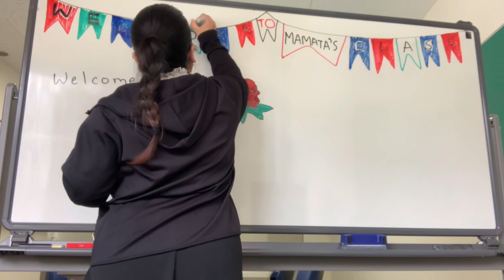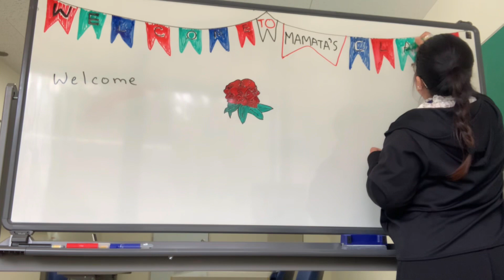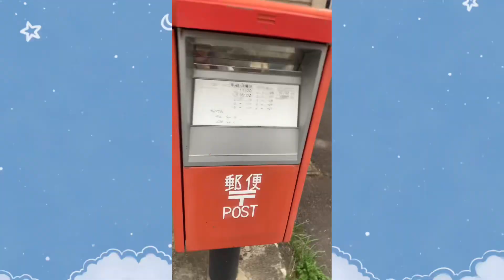First day in my new work / A day in my life / Nepali in Komagane.